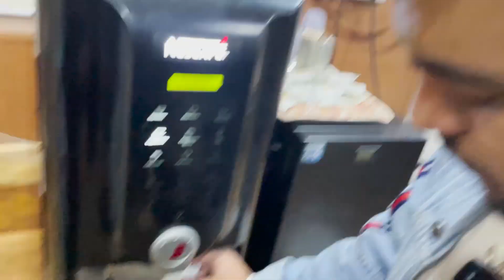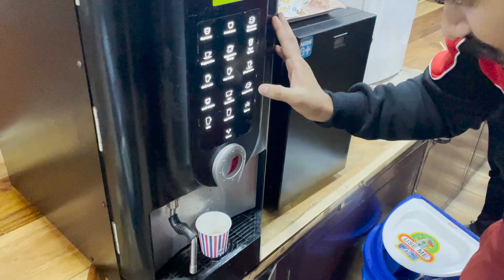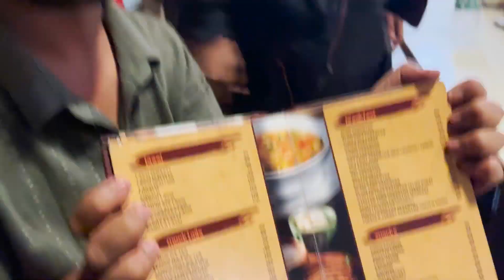16 Ganto m Akher Pohuch He Gaye Manali || delhi to manali trip || #6 || TR vlog's (Tarun Rapuria)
Keep supporting 🙏🏻